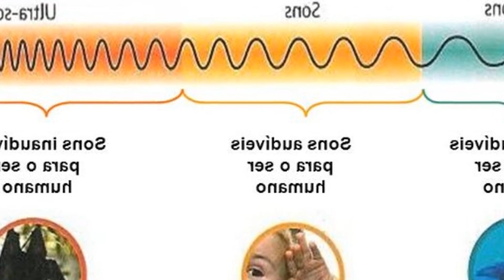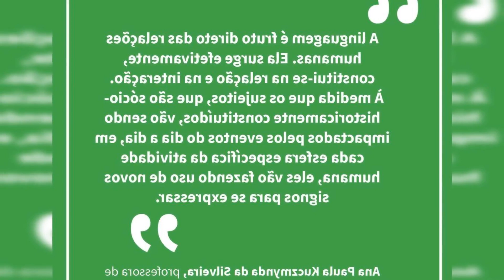CAMPO NEUTRO: LIMITES HUMANOS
No início deste mês. cinco octogenários se inscreveram para correr uma ultramaratona de 100 milhas em Nevada. EUA. Hoje também li um artigo no jornal espanhol Marca sobre salas de crioterapia.